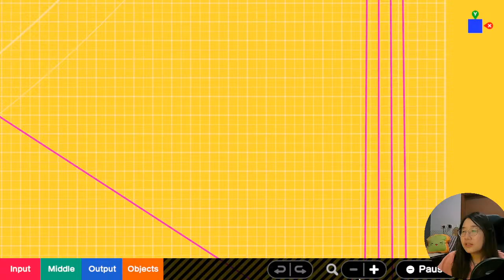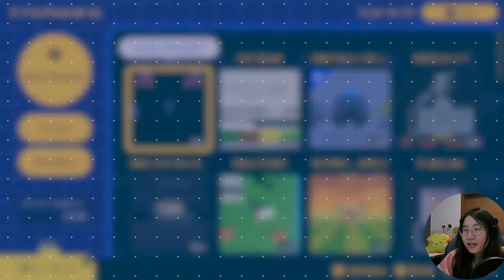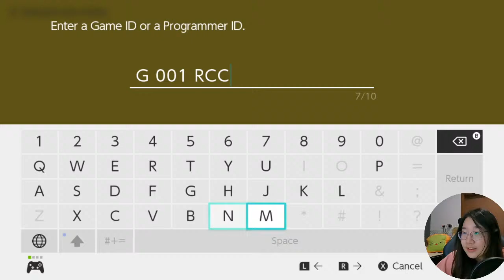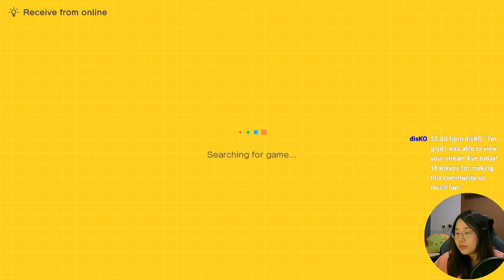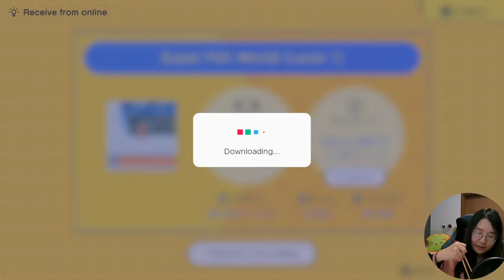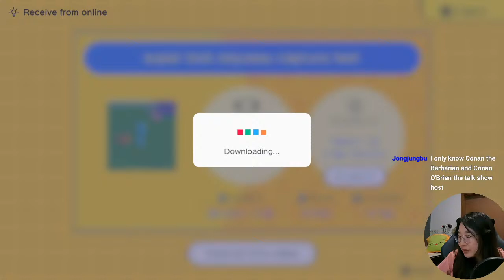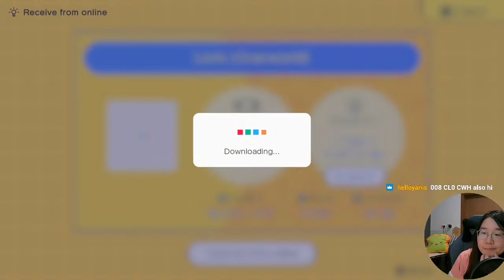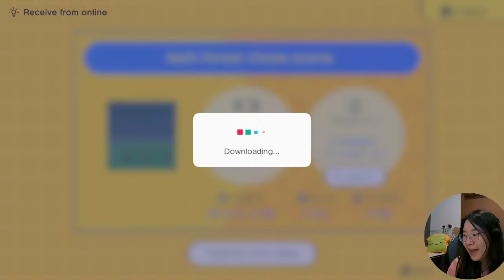Let's hang out and play your games (+codes) | Game Builder Garage Live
Saturday weekly stream! My favourite time of the week to play your games (and apply some magic). See you all soon!

00:00 Getting Started
03:47 Monkey Ball Garage 2 [3D Platformer]  / A-upper! / G-002-TLR-F25
22:29 Sonic Superdash Act1 [3D Platformer]  / The Guy / G-001-BMV-CD0
29:19 Midland Tactics [Tactical Turn-based]  / Jongjungbu / G-007-J6D-7RD
44:53 $hopkeeper [Trading]  / Jon David / G 008 PBF H0X
54:56 FLUFFBALL WORLD [2D Platformer]  / Ayden 2.0 / G 001 W98 JYX
56:46 Boland DEMO [Survival Simulation]  / Carrot 🥕 / G 001 GKM 53Y
01:00:07 Back to the Future OutRun [Driving]  / Matthew / G007XY5TLN
01:06:20 Undertale [Story]  / Waizu (Submitted by Basticroch) / G0089MCF21
01:09:30 GBG Burger [Cooking Simulation]  / Nekoninja / G003K2PLRJ
01:14:13 Clash Royale [Menu Music] [Music]  / WhiteFra06 / G000V2XYGY
01:17:10 GBG Burger [Cooking Simulation]  / Nekoninja / G003K2PLRJ
01:20:41 Space Invader [Space Shooter]  / Grofno G / G0047KW4VW
01:22:41 How to make a portal tutorial [tutorial]  / Bigboi owo / G006LVPB1C
01:27:44 Back to the Future OutRun (Continued) [Driving]  / Matthew / G007XY5TLN
01:30:07 Delver [2D Puzzle]  / Renier / G004T6KB9P
01:37:42 Back to the Future OutRun (Continued) [Driving]  / Matthew / G007XY5TLN
01:44:08 Alien Invasion [3D Platformer]  / Isaac / G002FWLMRN
01:52:33 Snew Cheese Maze [3D Adventure]  / Snes Cheese Maze / G004Y382G5
02:16:42 Hungry Hungry Hippos [Multiplayer Minigame]  / David / G001RCCL6G
02:24:36 Pokemon: Lostwinter Woods [3D Adventure]  / Greg (LucienVela) / G000R3TVF7
02:30:19 Lost in the Warp Zone [2D Maze]  / Taan / G004R794NV
02:37:36 Kappi's Adventure - Stream Ver [3D Platformer]  / Kappi Stargaze / G004Y3824X
02:48:41 Super Fish World! (Level 1) [2D Platformer]  / MomboMar10 / G008JGRYXC
02:56:56 Treasure Hunt [Puzzle]  / MYT / G003J3YR98
03:07:26 Super Bob Odyssey Capture Test [Demo]  / Robert Sztano / G007F91TK9
03:12:12 Minecraft 2: Defeat Hero Beans [2D Adventure]  / Brettgaming / G0083T4L6T
03:16:53 Super Switch Golf [Sports]  / Justin (Mill Rev) / G001GK1DFP
03:28:42 Monkey Ball Garage [3D Platformer]  / A-Upper! / G008BLRLVM
03:37:10 Lonk [3D Adventure]  / Wavy (Star) / P007F9H69J
03:41:12 Street Fighter DEMO [Fighting]  / Carrot 🥕 / G000X1J6VJ
03:45:00 Fyro: cloulan Village [3D adventure]  / The Guy / G008PBFG1M
03:52:12 Rumble Touch Keyboard [Music]  / Helloyanis / G008CL0CWH
03:56:43 Supler Clean Man 2! [Story]  / Tredserf / G004CGHM82
04:00:54 Waluigi Kart [Driving]  / Luken / G001Y8RDP1
04:04:22 Creeper on Skateboard [2D Platformer]  / Luken / G002B0WWVL
04:09:56 Supler Clean Man 2! [Story]  / Tredserf (Hexy) / G0015TC07B
04:12:25 Leafs Forest Chase Scene [Running]  / Brett gaming / G0003K6Y9C

* Incorrect Codes:
"Hello is my jesus alejandro my new version my gamer Demo P006XMV00X"
* Luken Rivals of luken-G-003-6BX-3XN a fighting game